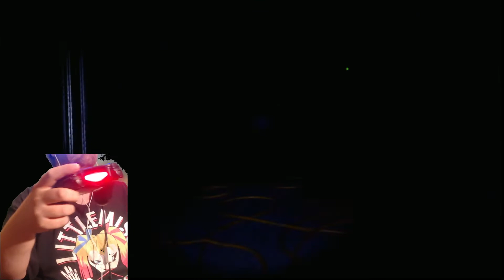Soviel FAIL tut schon WEH! | Five Nights at Freddy´s VR - Help Wanted | 03 | German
Über Five Nights at Freddy´s VR - Help Wanted:

►Entwickler: Steel Wool Studios
►Publisher: ScottGames
►Genre: Survival horror, virtual reality
►Release: 28. Mai 2019
►USK: ab 18 Jahren
►Plattform: Microsoft Windows, Oculus VR, HTC Vive, Playstation VR

Infos:
Fazbear Entertaiment has developed Freddy Fazbear Virtual Experience, a virtual reality game based on the legends about the various locations. However, because of objects they were sent to scan for data, a malicious entity has invaded the game, and the player needs to destroy it before the game releases to the public.